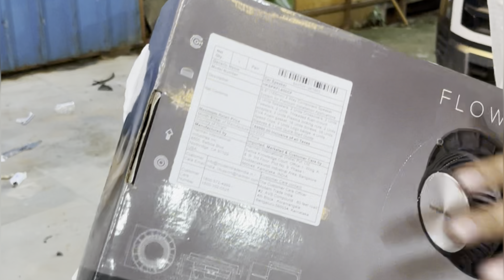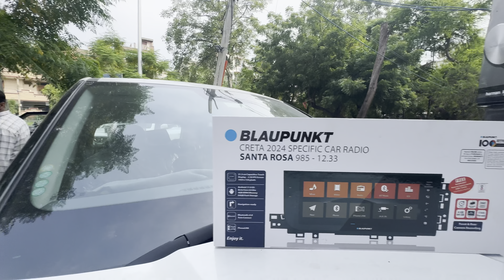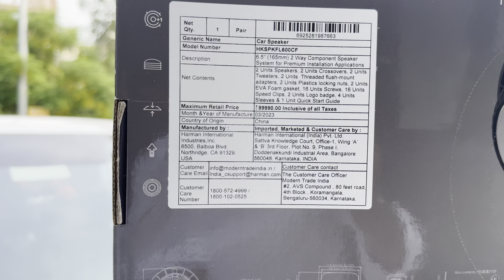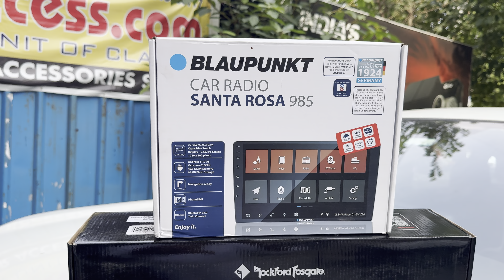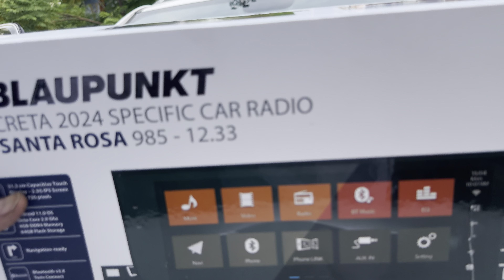CRETA MODIFIDE harman/kardon HARMAN 89990 MRP COMPONENT SPEEKERS WITH SANTA ROSA BLAUPUNKT CAR ST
CLASSICACCESS.com
harman/Kardon FROM HARMAN

ClassicAccess.com
F-13 shopping complex Mansarover Garden New Delhi 110015
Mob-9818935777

# original hiend music system for all cars

We have all kind of SPEEKERS like
Pioneer
Sony
JBL
Infinity
Stag
 JL AUDIO
RAINBOW
HERTZ
AUDITION
MINDA
NAKAMICHI
EXPOSER
DD AUDIO
MOREL
ROCKFORD
BLAUPUNKT

COMPONENT & coxile SPEEKERS

CRETA WITH B Praak

ALL ACCESSORIES IN @ 40k
12:33 ANDROID STEREO WITH ONE YEAR WARRANTY
Component pioneer
SPEEKERS pioneer
Camera ClassicAccess
Foot mats
Roof rail
Windows garnish
Door visor
Steering covers
Door gaud
Creta CRETA CRETA

ClassicAccess.com
F-1 3 shoping complex mansarover garden New Delhi 110015
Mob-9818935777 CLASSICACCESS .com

BALENO 2024 loudest music System

VOLKSWAGEN POLO  ulkantara steering wheel with rpm Metor & rpm indicator steering.

KIA CARENS  ALL ORIGINAL  ACCESSORIES  WITH  LOWEST  PRICE
kia Carens accessories
Carens  android  stereo
Carens  cruise  control
CRETA ALL ORIGINAL CAR ACCESSOIRES CRETA FROM ALL OVER INDIA
CRETA 2024:25 from all over infia FOE ORIGINAL. ACCESSORIES WITH HOLE SALE PRICES.
Best shop in delhi for creta car accessories
best price  shop in delhi for creta 2024 modifications
CRETA ALLOYS
CRETA MUSIC SYSTEMS
CRETA AUTOFOLDOVRMS
CRETA SEAT COVERS
CRETA AMBIENT LIGHTS
CRETA PARCEL TRAY
CRETA ROOF LIGHT
CRETA HORN
CRETA GPS TRACKER'S
CRETA STEERING CONTROL
CRETA CRUISE CONTROL
CRETA SPEAKERS

Classicaccess.com
F-13shoping complex  mansarover garden new delhi 110015